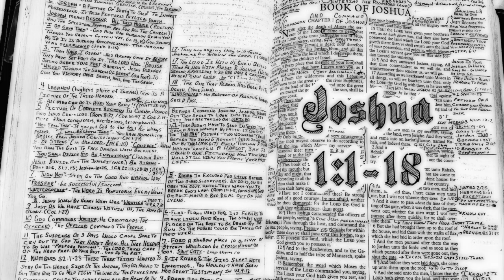Be Strong And Courageous (Joshua 1:1-18)